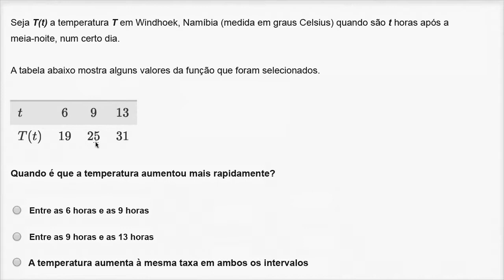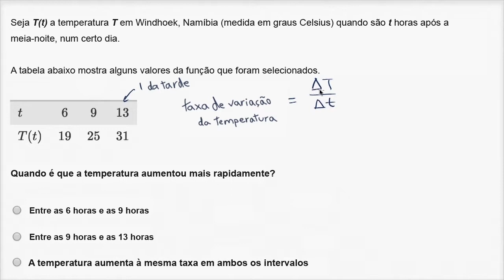Taxa média de variação: tabela - Khan Academy em português (11º ano)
Vídeo original: How to find the average rate of change of a modeling function from a table (example)